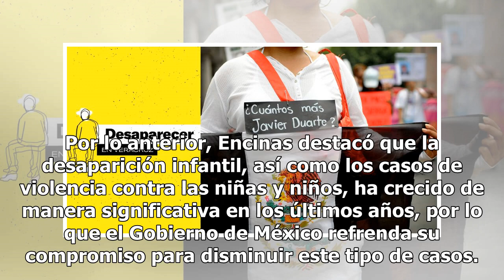La mayoría de las personas desaparecidas son jóvenes de entre 17 y 19 años: Segob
La mañana de este lunes, el subsecretario de Derechos Humanos, Población y Migración de la Secretaría de Gobernación (Segob), Alejandro Encinas, brindó detalles sobre los casos de desaparición de personas. En el marco de la conferencia de prensa matutina del presidente Andrés Manuel López Obrador (A...